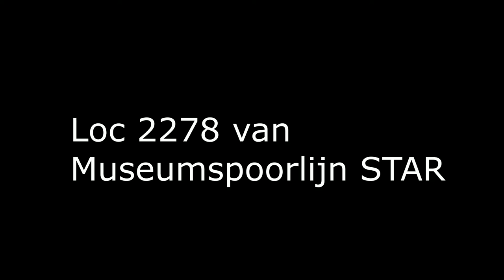STAR - Stichting Stadskanaal Rail / STAR-loc 2278 in actie tussen Veendam en Stadskanaal (2018)